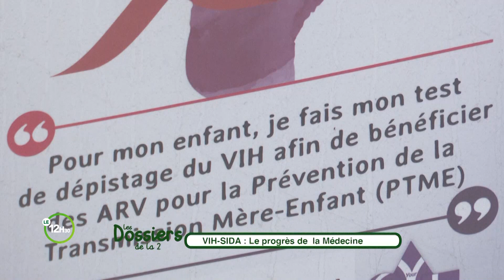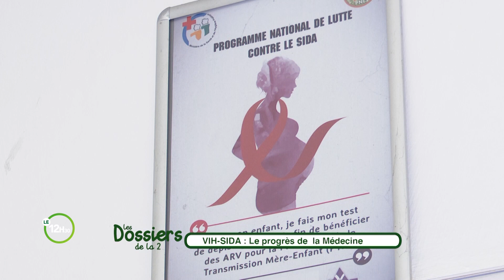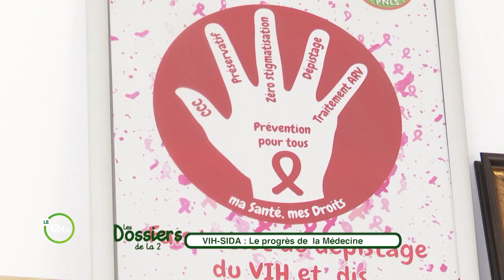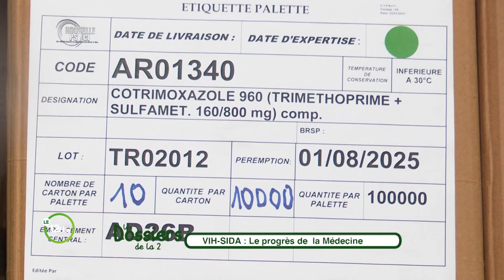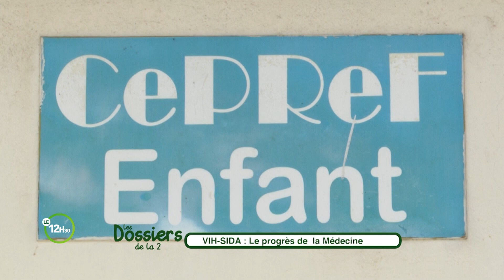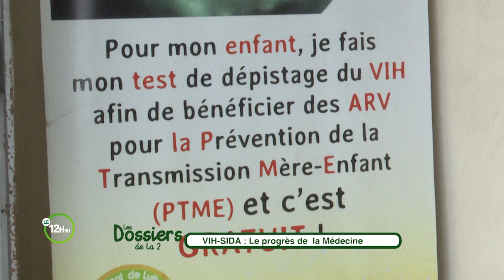Le 12 Heures 30 de RTI 2 du 05 décembre 2022 par Anicette Konan